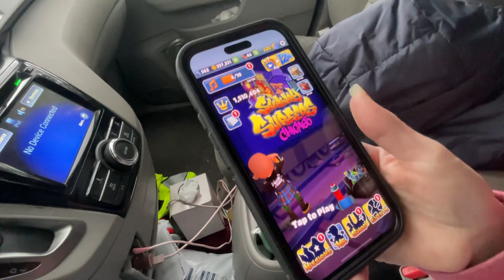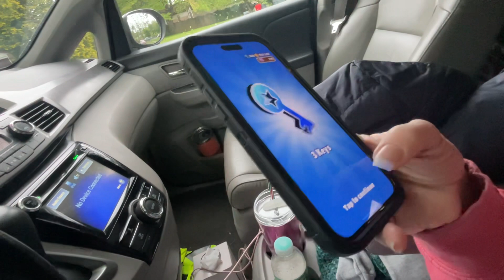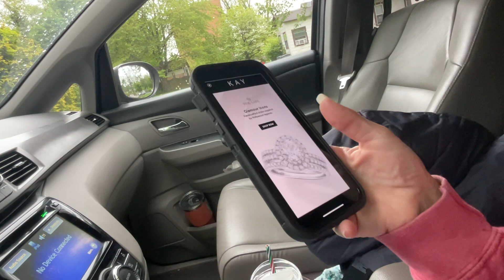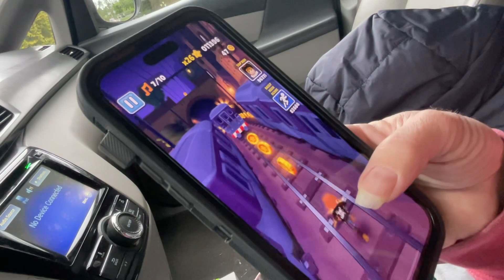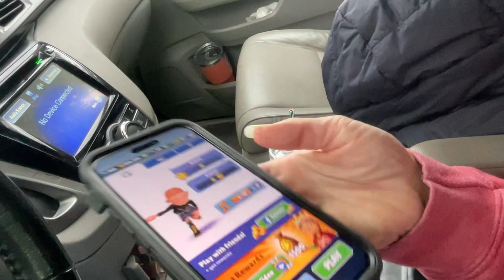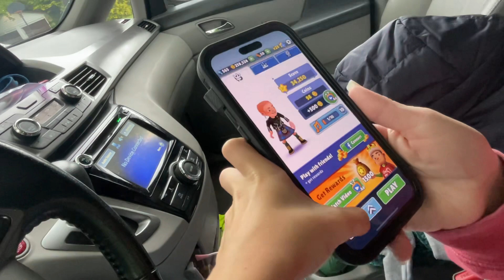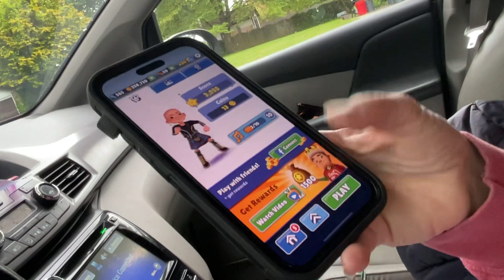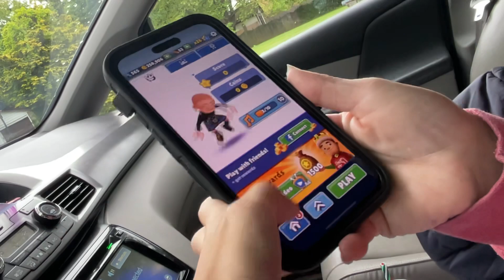Special season has started